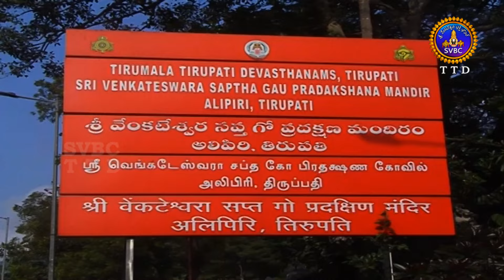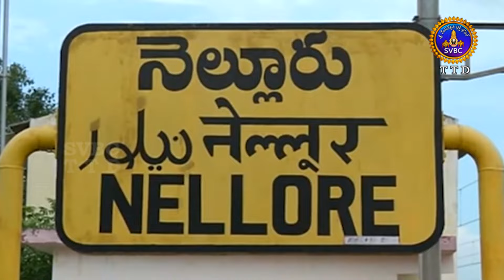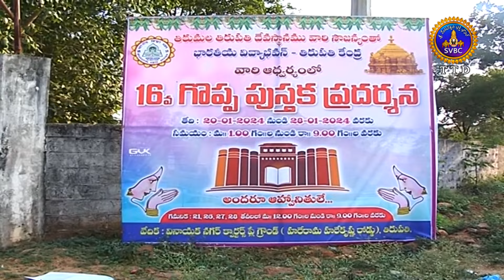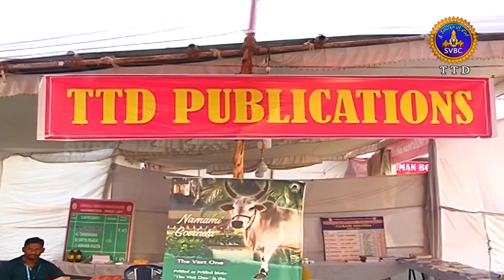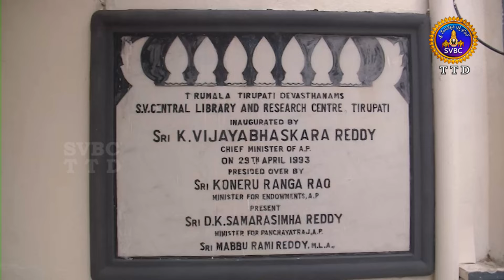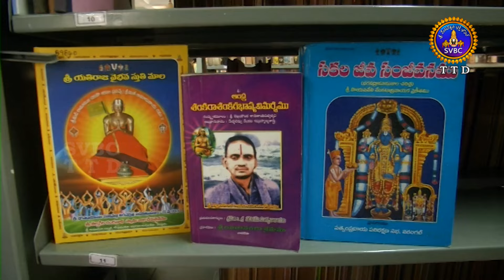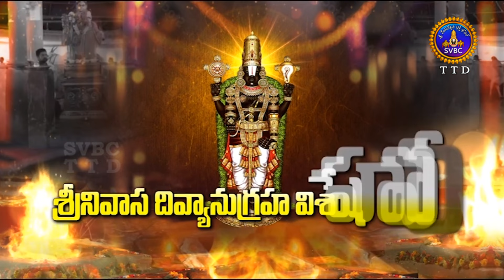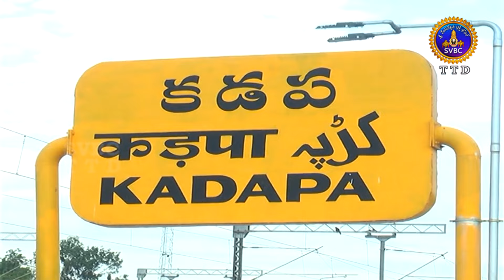ఆధ్యాత్మిక విశేషాలు || Adhyatmika Viseshalu || 9 PM || 24-01-2024 || SVBC TTD